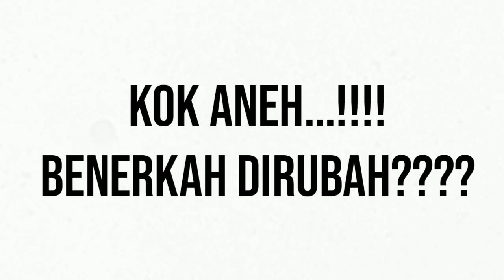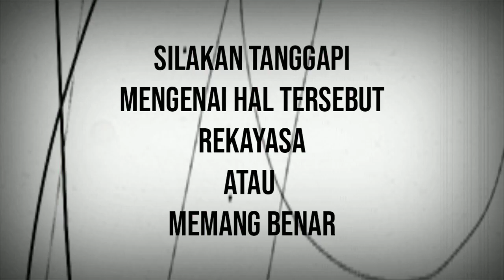Detik detik data quick count berubah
Video ini merupakan rekayasa atau real.. silakan cek sendiri videonya.
Saya menemukan video ini di FB.